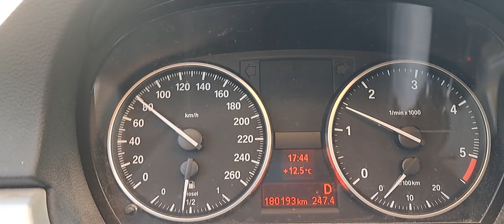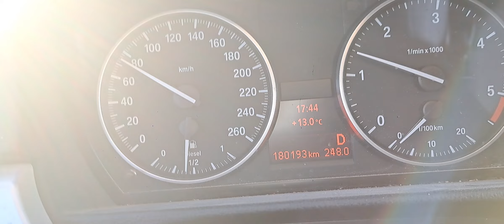Conduciendo en el Bmw despues de passar la ITV (1/2/2025)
Ayer dia 1 de marzo fui a passar la itv y la passe pero tuve que camviar las pastillas del tren de atras porla mañana en el taller antes por que a las 5:30 tenia la ITV
Proxima ITV (1/2/2025)
Bmw Serie 3 318d